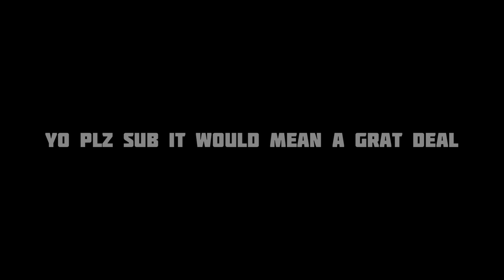HE changed 4 yu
If you can guess this super villain. Um I’ll give you a shout out :D

Also yeah